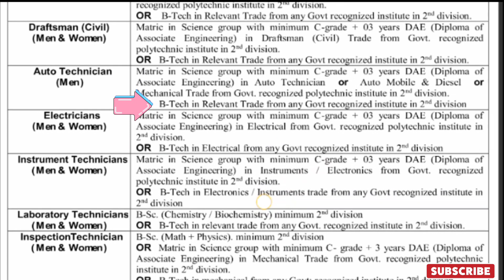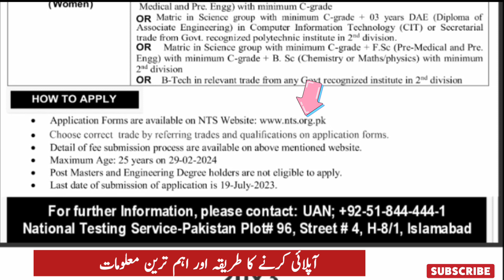Engro fartilizer new jobs July 2023 |today all jobs update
اشتہار کا لنک
Choose corrcct trade by refcrring tradcs and qualifications on application forms.
Detail of fee submission process are available on above mentioned website.
Maximum Age: 25 years on 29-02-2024
Post Masters and Engineering Degree holders are not eligible to apply.
Last date of submission of application is 19-July-2023.
engro fertilizer
engro fertilizer jobs
jobs 2023
jobs
jobs in pakistan
engro fertilizer jobs 2023
job
engro jobs
engro fertilizer apprenticeship 2023
engro
engro fertilizer jobs 2022